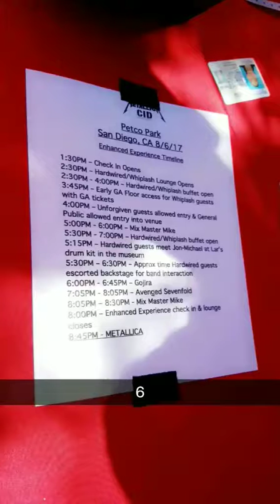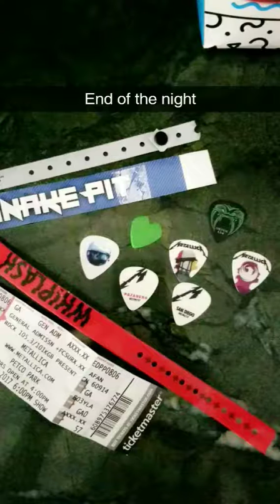Snapchat Metallica August 6, 2017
San Diego Petco Park